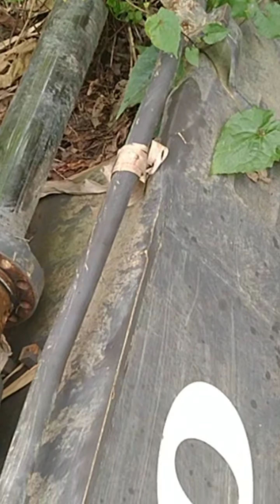volvo machine niche gir gayi tha